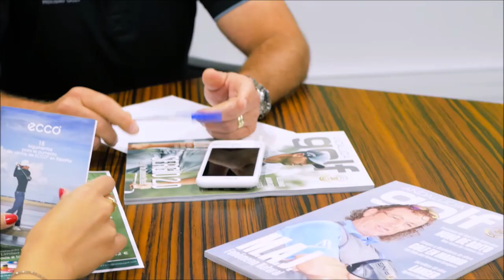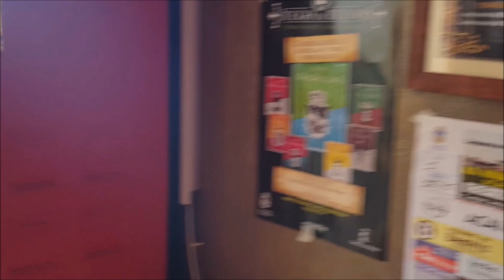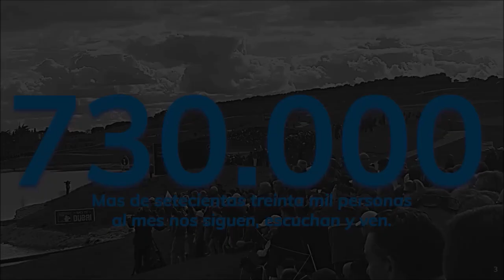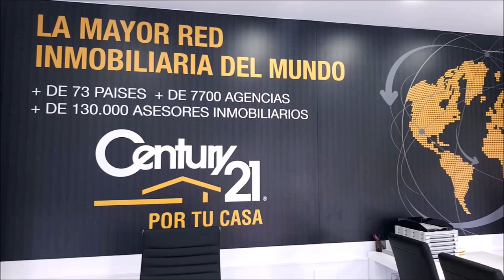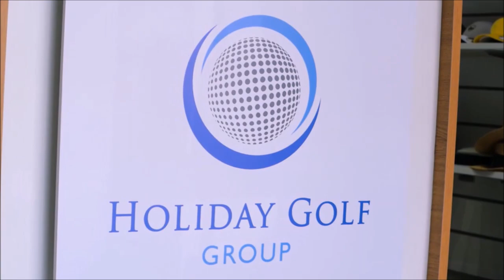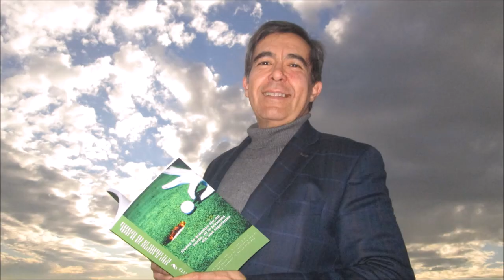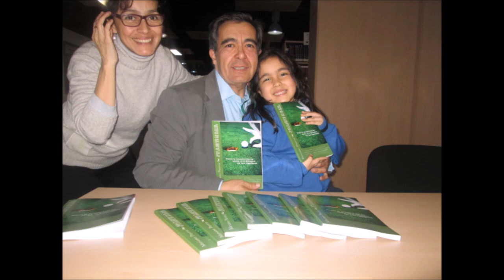N 93 TOMANDO EL APERITIVO DESDE EL DUBLIN HOUSE GUADALAJARA CON FERNANDO MARTON, LUIS LUNA Y GILBERT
Programa N 93  TOMANDO EL APERITIVO EN EL DUBLIN HOUSE CON FERNANDO MARTIN DIRECTOR World Amateur Golfers Championship España , LUIS LUNA Marketing en  WAGC  España y Gilberto Peña ganador del torneo en 1º categoría y miembro del equipo español,  junto a Mariano Puerta Director de COaching Golf Radio y TV . Un programa de  @CoachPuerta
550.000 personas, al mes, interesadas en el golf, el turismo, la gastronomía, deportes….
3 programas semanales, más de 500 en 3 años.